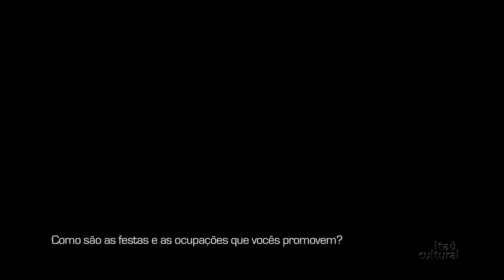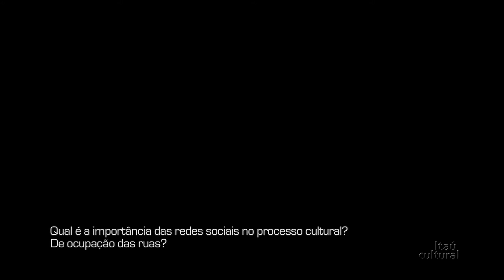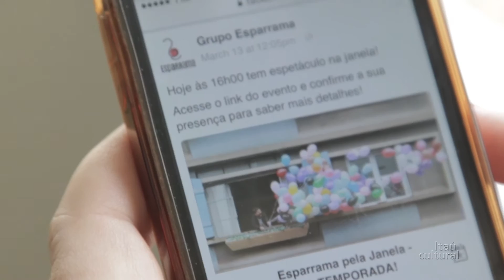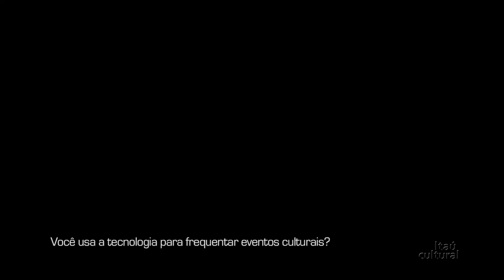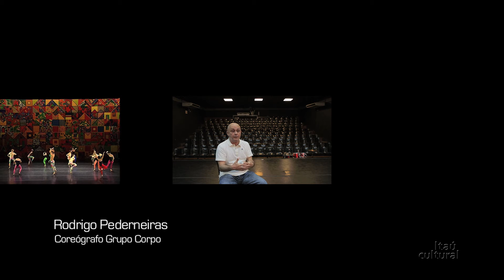Cultura, Cidades e Redes –Observatório (2016) – episódio 2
O segundo episódio da série aborda o tema cultura, cidades e redes. O vídeo trata da relação da cultura com os espaços públicos e traz diferentes experiências de ocupação nesses locais. Também se discute o uso da tecnologia e a busca de participações mais autônomas na área cultural.

A websérie foi desenvolvida para explorar alguns dos temas que perpassam as inquietações e as reflexões do Observatório Itaú Cultural, apontando para os desafios do futuro. Nos próximos episódios, serão feitas reflexões sobre cultura, cidade e redes; sobre economia, políticas e institucionalidade da cultura; e sobre a relação da cultura com a educação.

Créditos
Gerente do Núcleo de Inovação|Observatório: Marcos Cuzziol
Coordenadora do Observatório: Luciana Modé
Produção: Ediana Borges
Coordenadora do Núcleo de Audiovisual e Literatura: Kety Fernandes
Produção audiovisual: Jahitza Balaniuk

Produtora: Avoa Filmes
Roteiro: Keka Reis
Pesquisa: Flávia Fontes